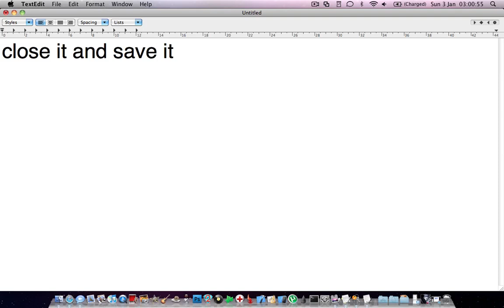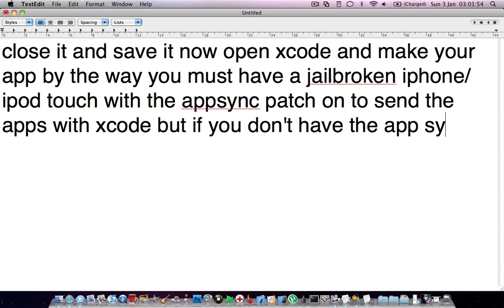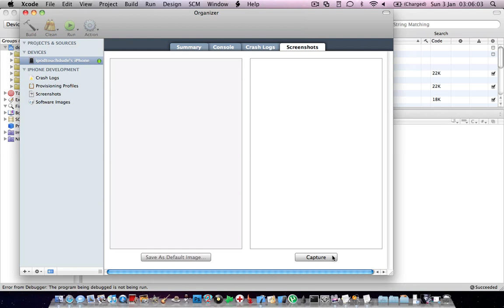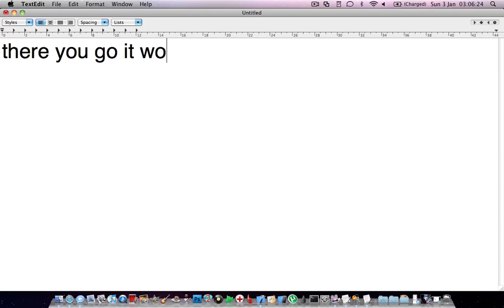iPhone SDK 3.1.2 Build iPhone Apps for Free for 10.5 and 10.6 (The Latest iPhone SDK) Part 2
Mac Only!